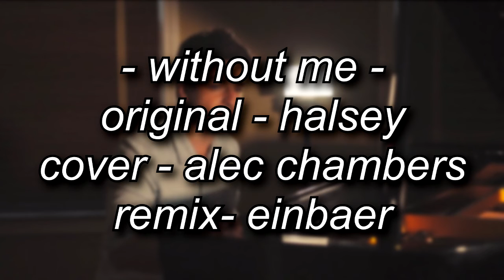halsey - without me [alec chambers cover & einbaer remix]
so 'n twitter video, welches die version hier benutzt hat, hat mich inspiriert das zu machen und nach anderthalb stunden bekommt ihr jetzt das hier uwu

skype - ein.baer

und bitte nicht die kommentare nur mit vorschlägen zu ballern, ich will auch anderes sehen :(